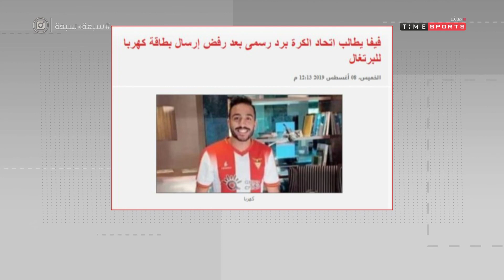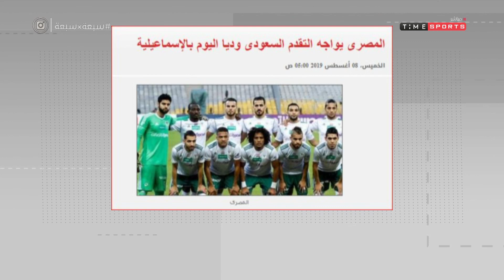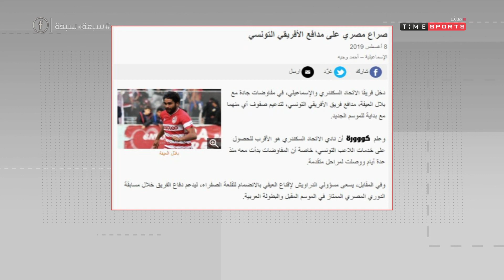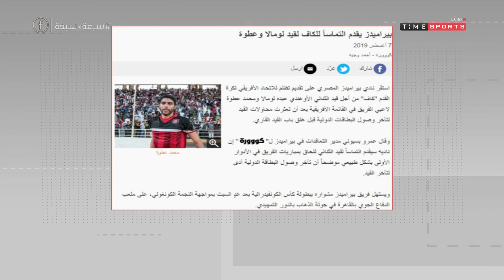لو مستعجل اعرف اخر اخبار الكرة المصرية والعالمية فى فقرة اخبار على السريع - 7*7